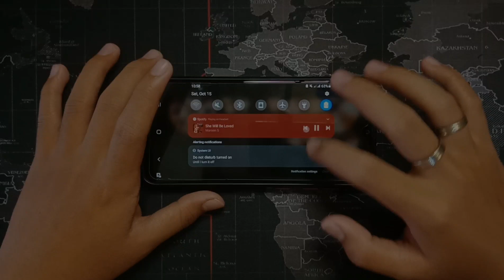SHE WILL BE LOVED MAROON 5 REAL DRUM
Available now on Shopee!
shopee.ph/hirayabyklasik